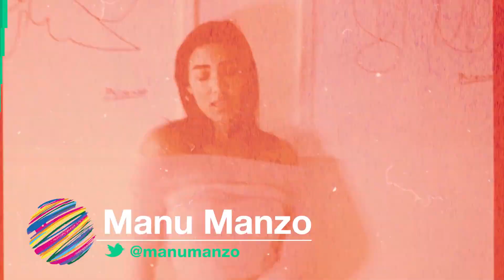peermusic Minute: Jona Camacho & Vanessa Zamora, Manu Manzo, Jorge Luis Chacin, Galez + more!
This week's all-Latin edition of the peermusicMinute features new music from Jona Camacho & Vanessa Zamora, Manu Manzo (co-written with The Audibles), Jorge Luis Chacin (co-written/prod with Alfonso Ordoñez), Galez, Valentina + more!

➤ ABOUT PEERMUSIC:
Founded by Ralph S. Peer in 1928, peermusic is the world’s largest global independent publishing company and operates in 30 countries. With well over a half million titles in the company’s catalogue, and songs that vary from country, blues, jazz and pop to Latin, concert and rock‘n’roll, peermusic is the largest privately owned company of its kind in the world. For further information about peermusic, go to peermusic.com. For breaking news updates, behind-the-scenes information and photos, follow @peermusic on Twitter, Instagram and Facebook.